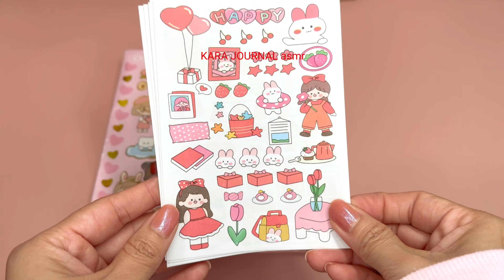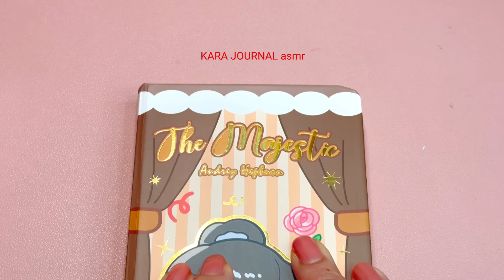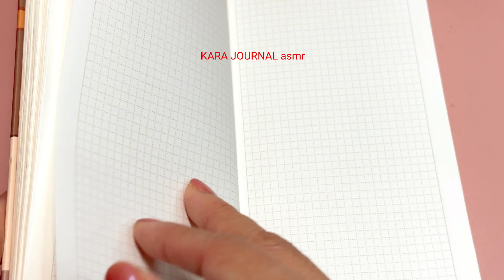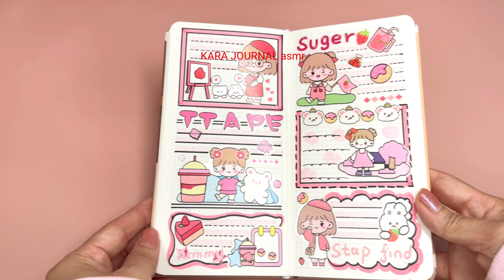stickers journaling 💗💗 unboxing cute kawaii sticker🎁 Immersive ASMR bullet journal | Ep.134